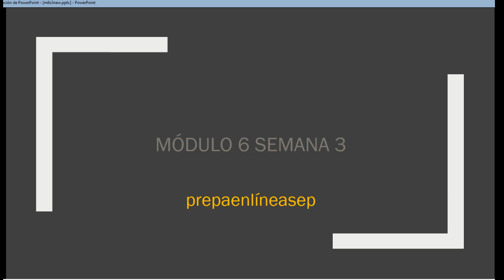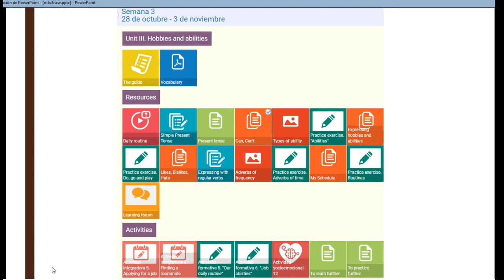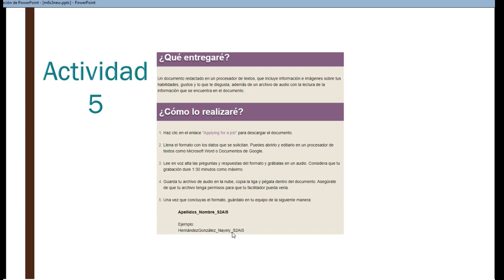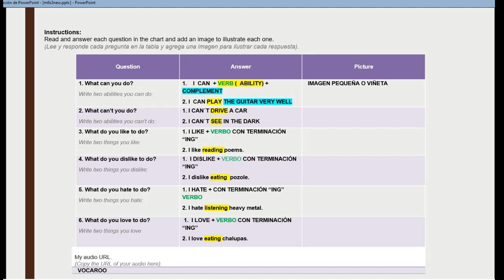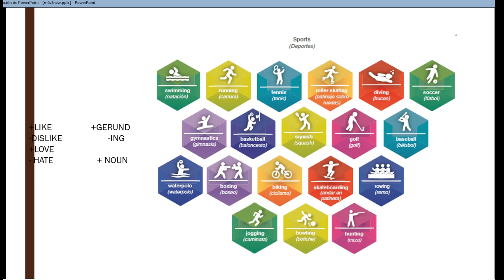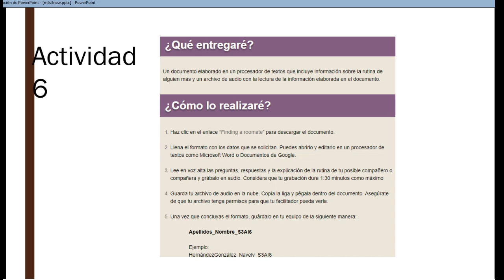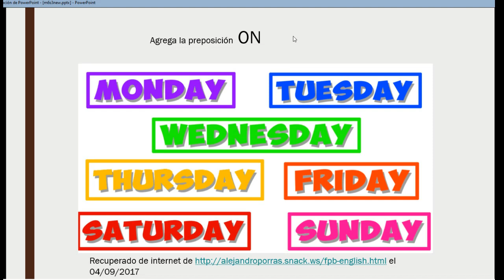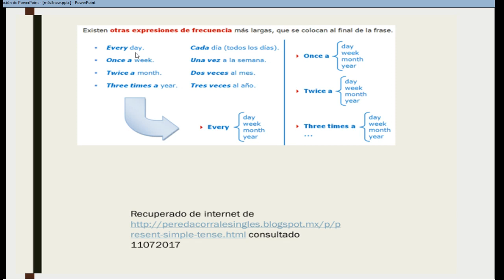Modulo 6 Semana 3 2019 10 31 15 59 01